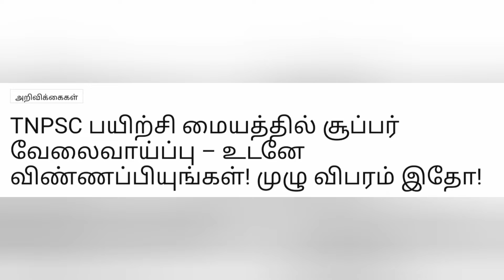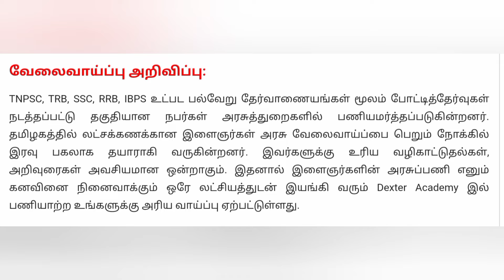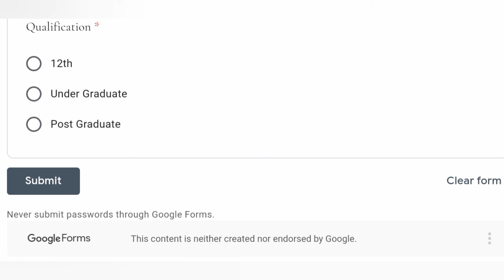TNPSC பயிற்சி மையத்தில் சூப்பர் வேலைவாய்ப்பு – உடனே விண்ணப்பியுங்கள்! முழு விபரம் இதோ!